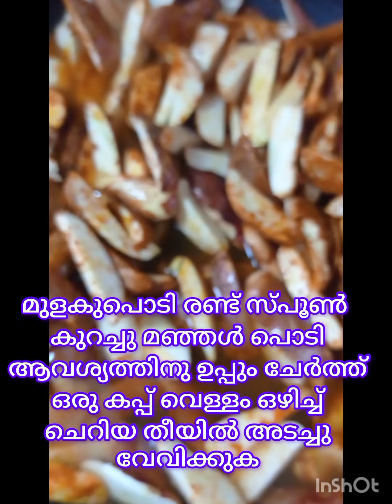ചക്കക്കുരു ഇതുപോലെ ഉണ്ടാക്കിയിട്ടുണ്ടോ ഇതിന്റെ ടേസ്റ്റ് അറിഞ്ഞാൽ ഒരു കുരു പോലും കളയില്ല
Jackfruit seed Chilli Fry